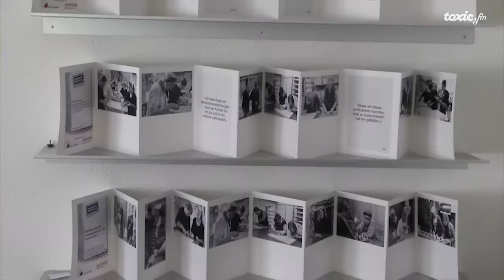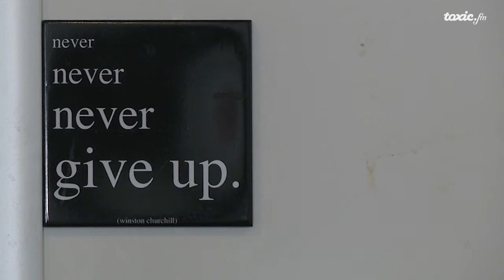Heroin To Go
Der Bundesrat prüft eine Anpassung der Betäubungsmittelsuchtverordnung. Diese soll unter anderem die Abgabe von mehrtages Dosen erlauben.